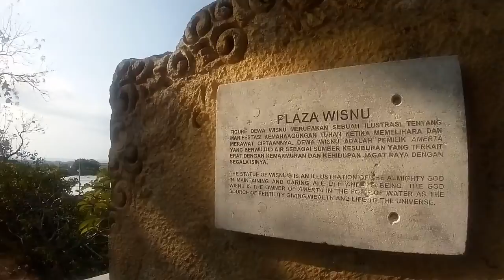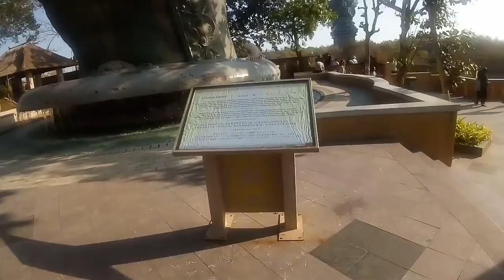Garuda Wisnu Kencana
GWK bali. 1 nov 2018